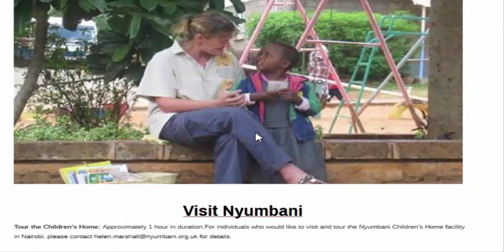Why Should Adults Continue their Education? (part-11)